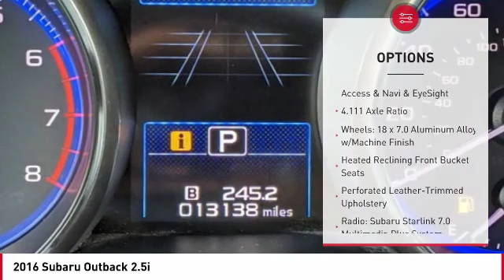2016 Subaru Outback Cathedral City CA T240257A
2016 Subaru Outback 2.5i

Toyota of the Desert is proud to offer this outstanding-looking 2016 Subaru Outback 2.5i in Green Metallic.brCARFAX One-Owner.brbrbrOdometer is 44665 miles below market average!brPriced below KBB Fair Purchase Price!brbrWe're TIME EFFICIENT -- Wouldn't it be awesome to get the deal you want in 30 minutes or less? We can make that happen. Complete TRANSPARENCY at every step. Whether its Condition, Pricing, Financing or just general CAR KNOWLEDGE, we excel at the DETAILS! Different CULTURE recruited for a different purpose. We create a culture designed to educate and help, not just SELL!. Our NON-COMMISSIONED Sales Staff SERVES you -- That means you buy what you want, not what someone wants to sell you. Our dealership's mission is to make every customer a customer for life by providing world class services every time. Excellent customer care, competitive prices, and our well-trained staff are a few of the great features about shopping at our new and used Toyota dealership. Give our dealership a call or visit us in Cathedral City today and take a test drive in your dream vehicle. Toyota of the Desert is proud to serve the surrounding areas of Palm Springs, Palm Desert, Coachella, and Indio. We also offer Military Discounts for our active-duty service members.brbrAwards:br  * 2016 IIHS Top Safety Pick+   * 2016 KBB.com 16 Best Family Cars   * 2016 KBB.com 10 Best All-Wheel Drive Vehicles Under $25,000   * 2016 KBB.com 10 Most Comfortable Cars Under $30,000   * 2016 KBB.com Best Resale Value Awards   * 2016 KBB.com Brand Image Awards